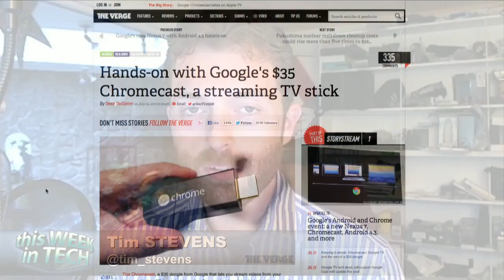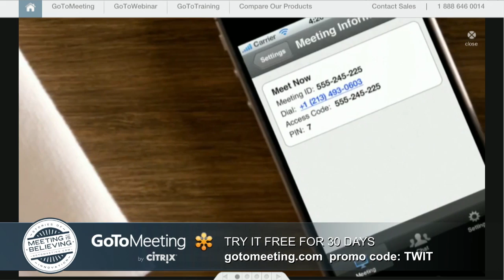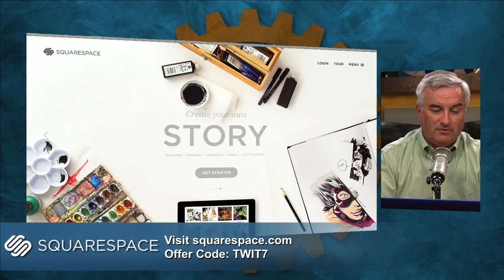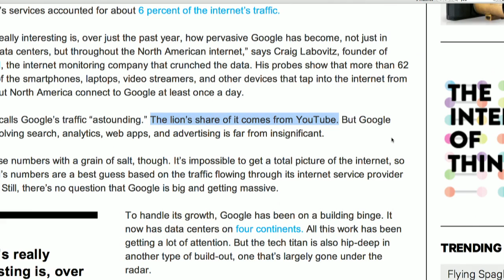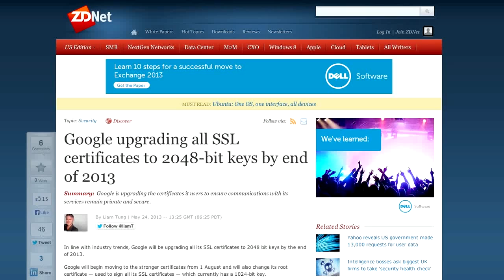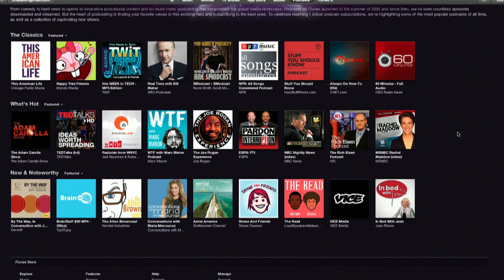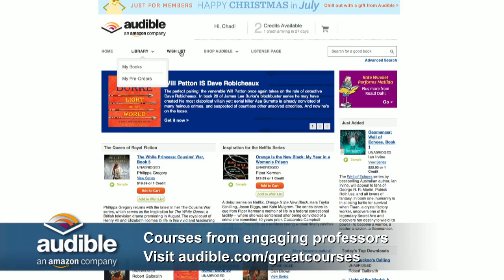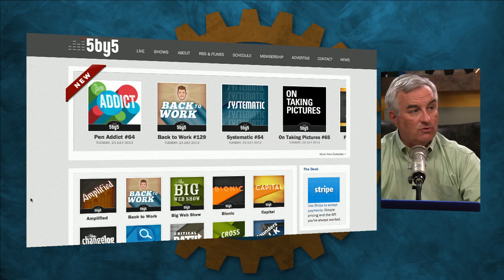This Week in Tech 416: I'd Tap That Tree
HDMI sticks, UK porn switch, Google's growth, human chow, and more.